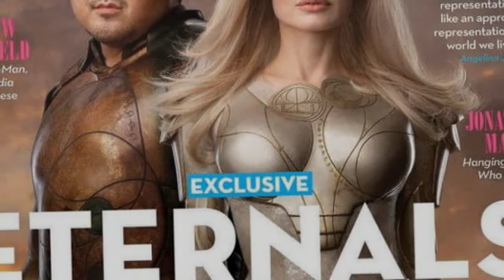길가메시는 불멸의 캐릭터 일주일 전 개봉한 '이터널스'에서 분량 아쉬움 자아낸 마동석이 깜놀할 소식을 전했다